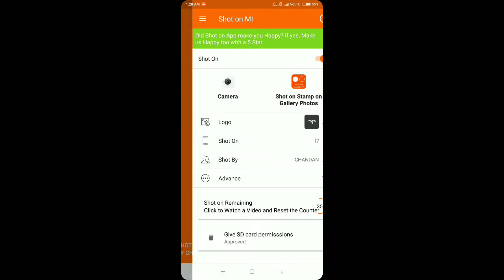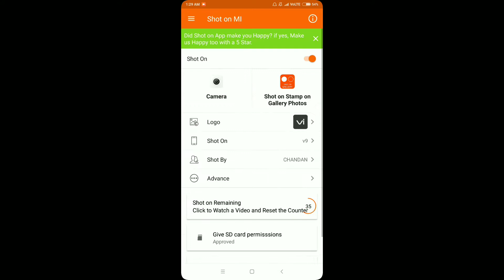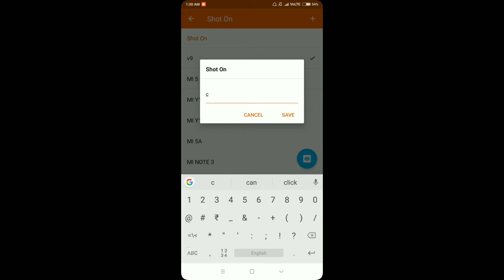Camera logo .. any phone. Any brand.. cheng your camera logo